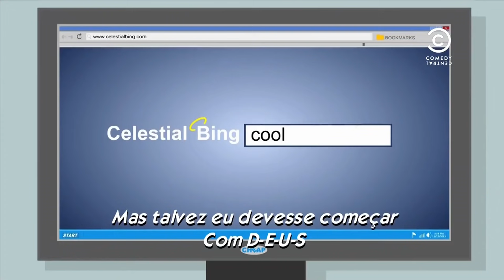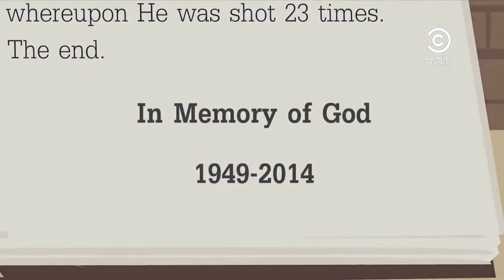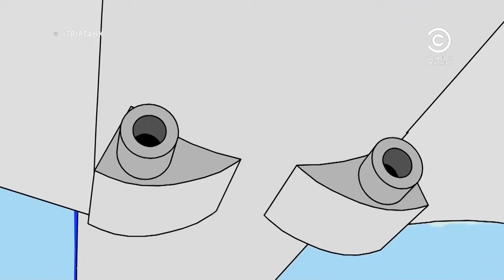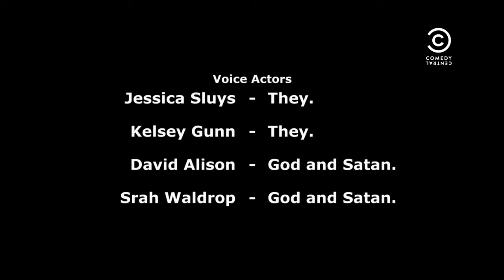The Cyanide & Happiness Show 4 (ESPAÑOL)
Cyanide & Happiness Show
Doblaje oficial para la TV.
Este Video es Propiedad de: "ExplosmEntertainment" y "Comedy Central"